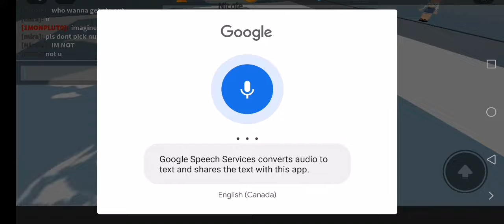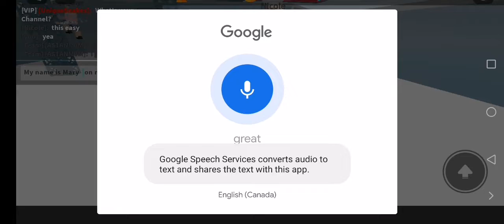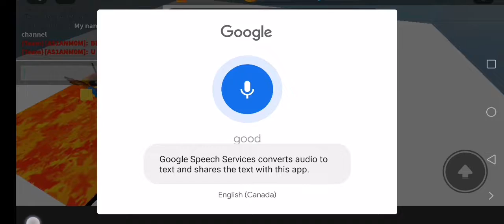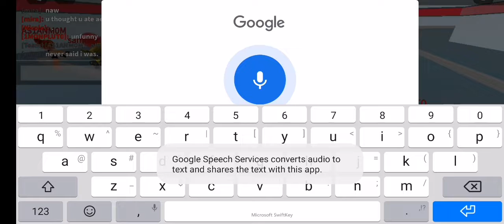Simon Says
a